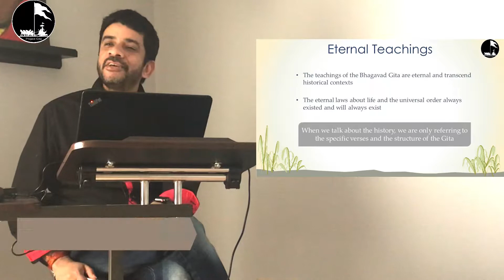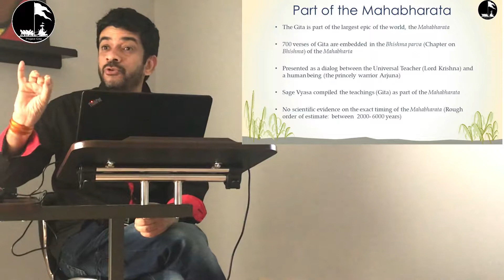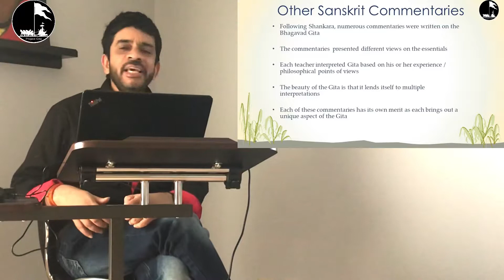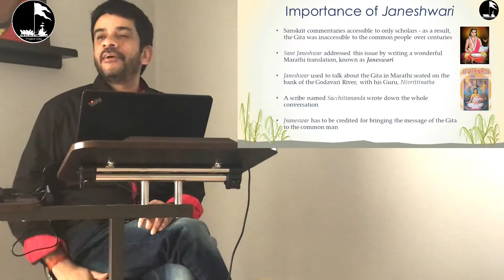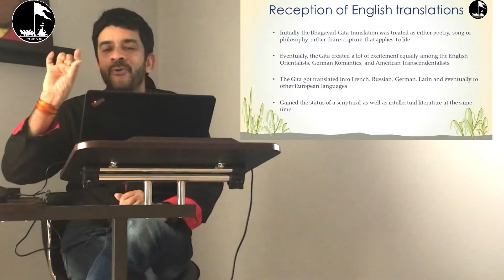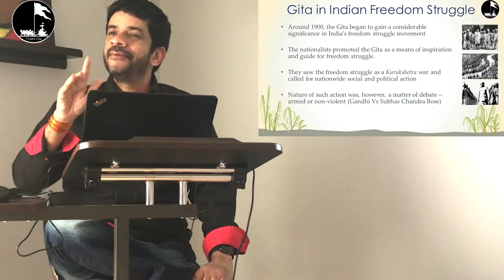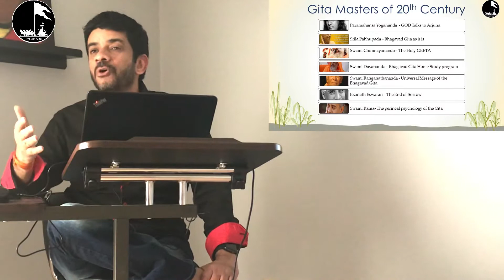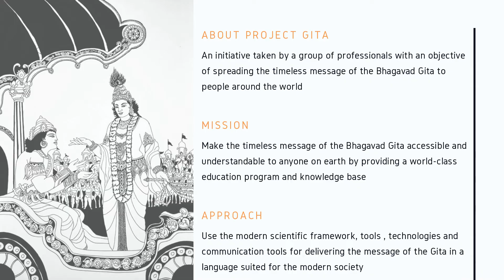Lesson 02 Brief history of the Bhagavad Gita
The teachings of the Bhagavad Gita are eternal and transcend historical contexts. In this lesson, we will be discussing the history of the current verses of the Bhagavad Gita. Topics covered include 1) Gita in Mahabharata 2) Contribution of Shankaracharya 2) Major Sanskrit commentaries  3)Importance of Janeshwari 4) English Translations of the Gita 4)Reception of Gita in the west 5) Role of the Gita in the Indian freedom struggle and 6) Masters of 20th century.

This is the second lesson of our Deep Learning Gita program.

# Vedanta Series
# Inspirational
# Geeta
# Vedanta Session
# Bhagavad Gita Session